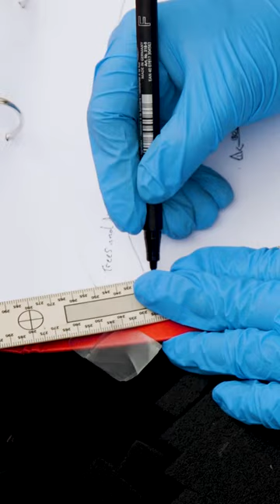BSc (Hons) Forensic Science | Crime Scene Investigation | Major Incident | University of Cumbria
On our forensic science degree you will study a unique approach to forensic science, encompassing not only the criminal aspects of the profession, but also the wider remit of science and justice in both the public and private sectors.

Designed by industry professionals, our forensic science course will allow you to develop the skills and knowledge highly valued amongst employers, including the ability to confidently investigate crimes, conduct independent laboratory analysis, process and analyse evidence and prepare statements for court proceedings. This learning will help prepare you to become a forensic scientist following graduation.

You won't just learn the theory throughout our forensic science degree. You'll be doing forensic science in hands-on sessions, including investigating complex crime scenes at our mock crime flat, through working alongside serving professionals at our award-winning major incident event, and applying practical laboratory skills to solving both criminal and commercial investigations in our state-of-the-art laboratories.

Accredited by the Chartered Society of Forensic Sciences and closely aligned to professional standards, this forensic science degree is ideal for those who want to study a blend of science, law and investigation.